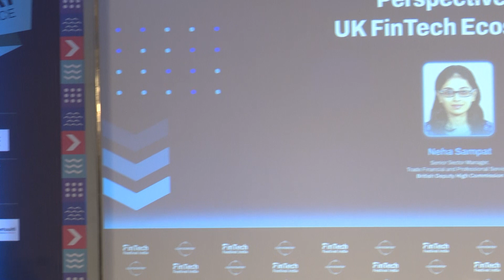Perspective on UK FinTech Ecosystem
Neha Sampat, Senior Sector Manager, Trade Financial and Professional Services, British Deputy High Commission presented her perspective on UK FinTech Ecosystem at Mumbai City Experience.

She touched upon the UK fintech ecosystem and how UK has emerged as one of the leading global fintech hubs. Highlighted key areas of policy collaboration between the UK and India in the fintech space and discussed about the potential opportunities around cross-border payments and explored how existing payment corridors can be made more efficient.

Building on the resounding success of our previous editions, this year's festival aims to redefine the boundaries of possibility in the financial technology sector.

For more details and to register for the upcoming event,